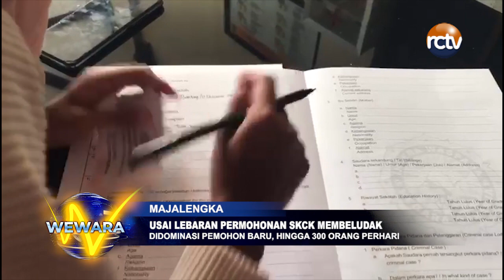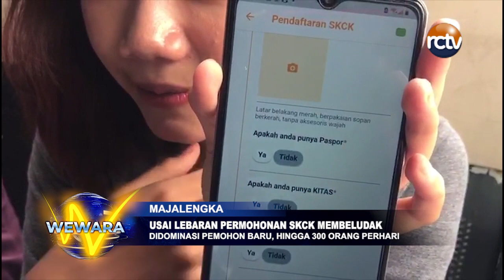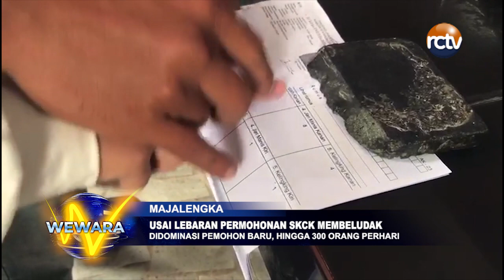Usai Lebaran Permohonan SKCK Membeludak